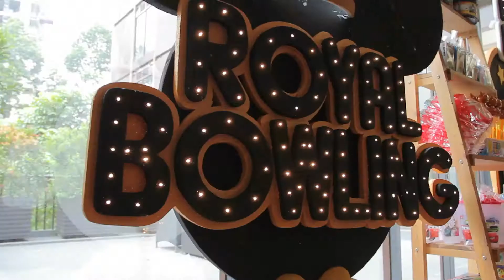DOMINIC 1st birthday video highlight r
Dominic 1st Birthday Highlight Video
Event Organizer by FairyFloss party and favors
Videography by Pixieparty